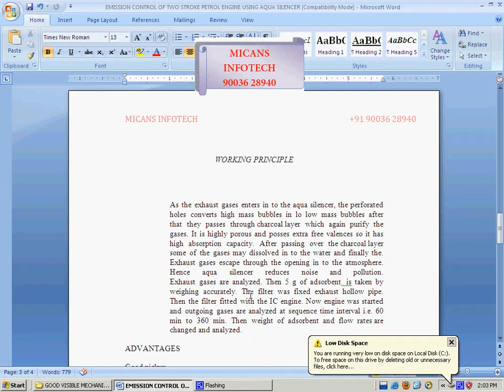DESIGN AND FABRICATION OF EMISSION CONTROL OF TWO STROKE PETROL ENGINE USING AQUA SILENCER